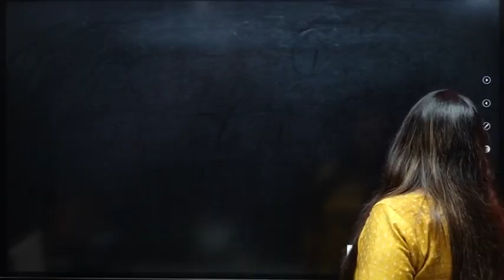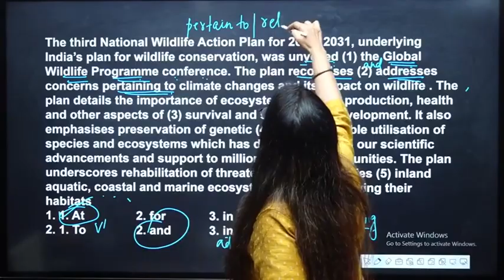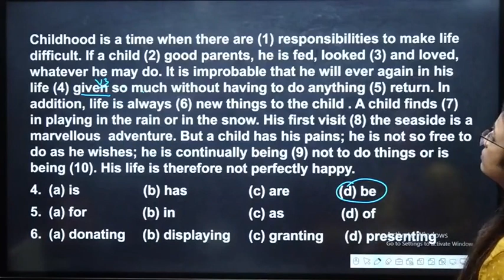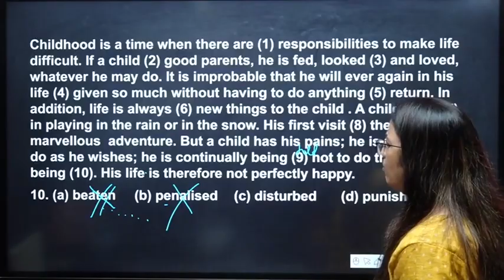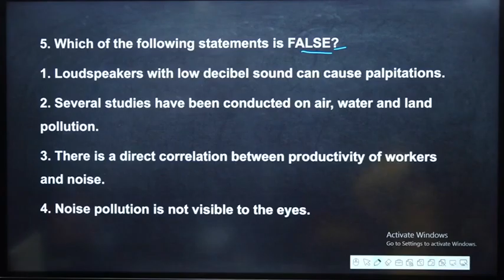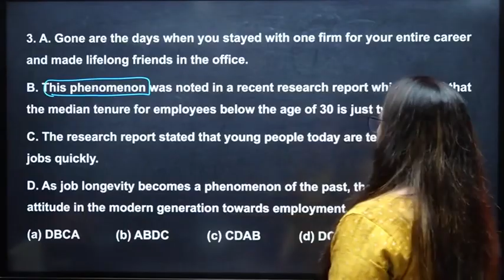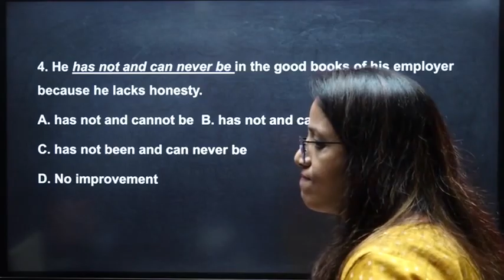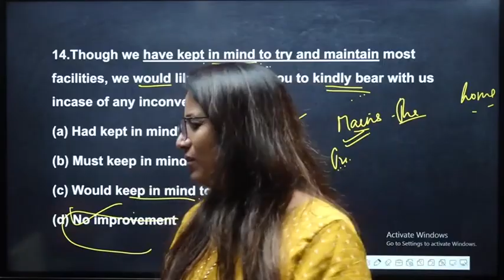6 English by rani mam SSC steno/cglmains/Chsl/cpo/errors cloze test, pqrs, passages 2024